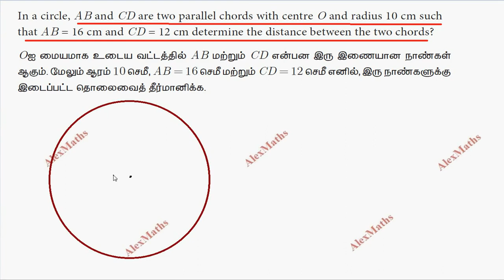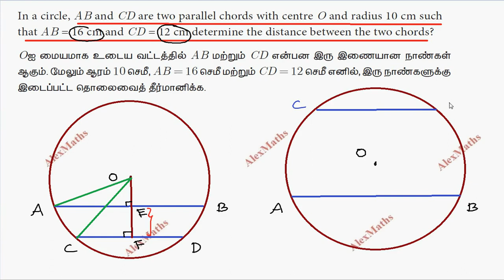TN 9th Maths Geometry Exercise 4.3 Q.no.5 Geometry Chapter 4 AlexMaths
tnnewsyllabus TN 9th Maths Geometry Exercise 4.3 Q.no.1 Geometry Chapter 4 AlexMaths
5. In a circle, AB and CD are two parallel chords with centre O and radius 10 cm such that AB = 16 cm and CD = 12 cm determine the distance between the two chords?